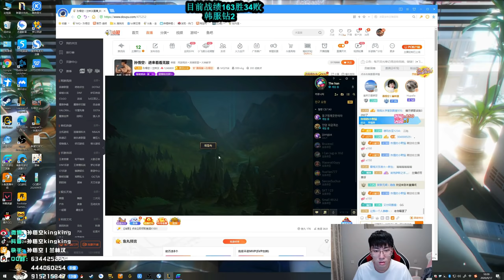【猴哥】蘭林漢悟空： 悟空VS刀鋒 韓服 重啟回來猥瑣發育咱別浪 164勝34敗（202000917P1）